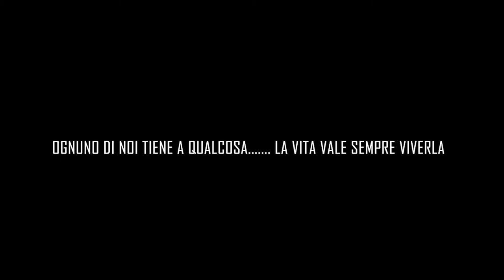Love Without Borders - Trailer Ufficiale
Il nuovo film di Claudio Basi.